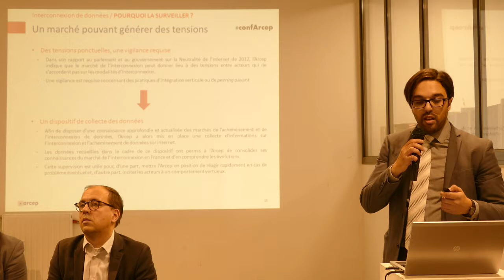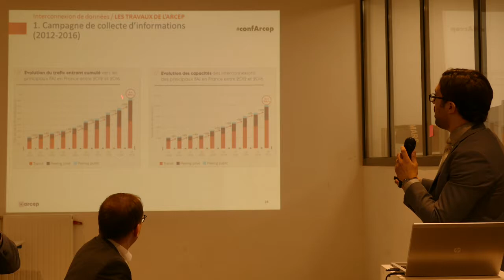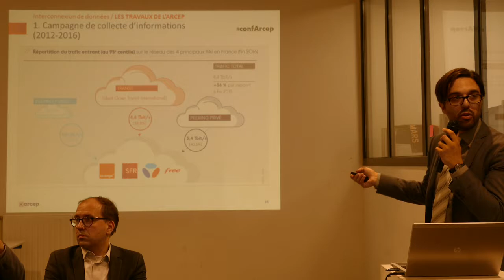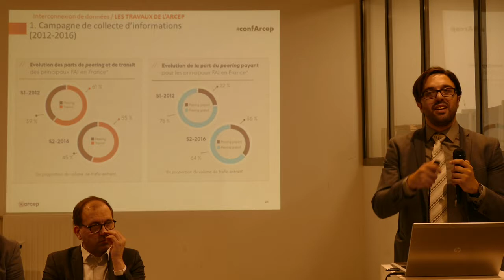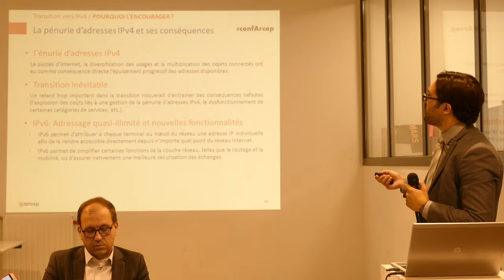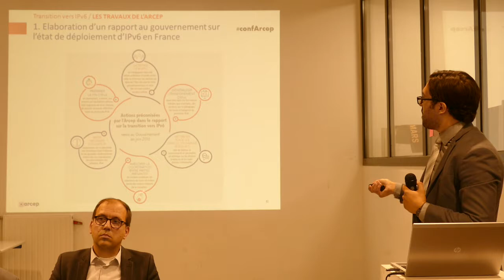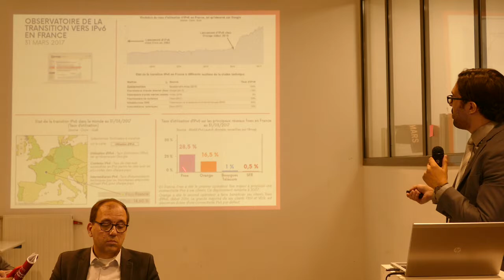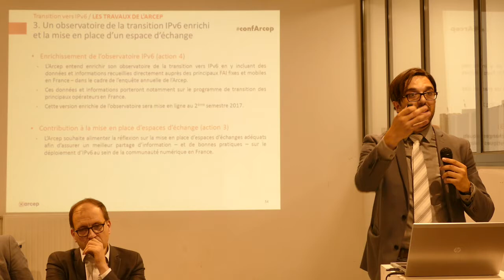ARCEP: L'état de l'internet en France 3/4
2ème table ronde sur l'interconnexion et IPv6  : Présentation de la problématique par l'ARCEP